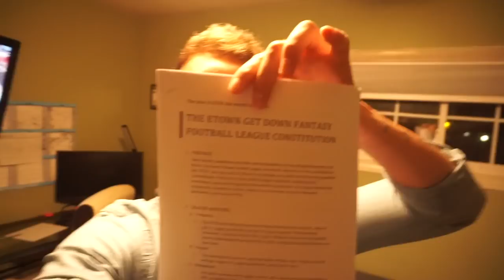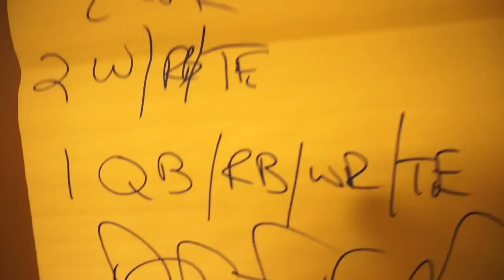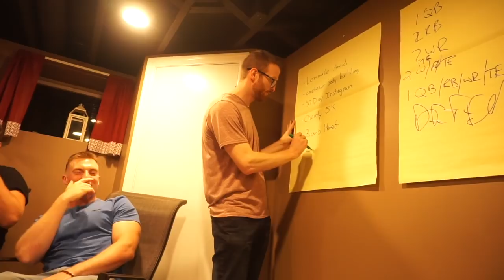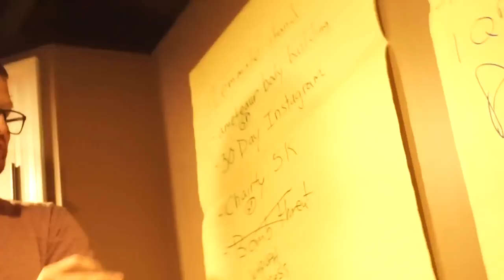[Vlog] The Etown Get Down Fantasy Football League Meeting & Punishment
I know y'all love the behind the scenes stuff when it comes to the Etown Get Down Fantasy Football League, so, as I always do, I taped our live 2018 fantasy football league meeting as well as the punishment from our 2017 ETGD league loser.